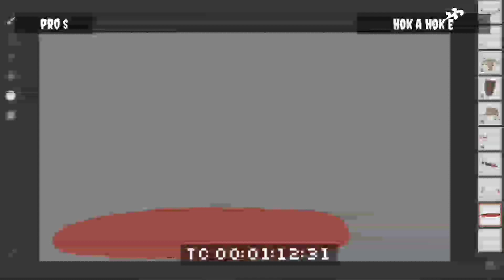SAVE SAPI | sketsa tidak mirip